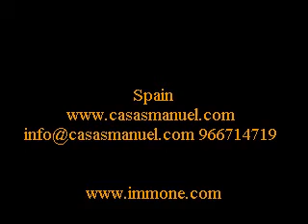Property in Spain Ciudad Quesada - Villa (750m2)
This luxurious villa is situated in the hills of Ciudad Quesada offering great views of the lake and surrounding areas. It is located in a quiet neighborhood and boasts 4 bedrooms, 3 bathrooms (2 of which are en suite), a large kitchen, massive lounge and dining area, storage room and a beautiful garden with large swimming pool and bbq area. Upon entering the property, you will first notice the beauty of the house, its lovely garden lined with fruit trees and the pool area to the right hand side. The ground floor houses 2 bedrooms, a large bathroom, and a kitchen area with separate utility room. The lounge and dining area is huge and leads out onto the private pool and bbq area. The top floor has 2 double bedrooms (en suite) , plus a large terrace offering great views.